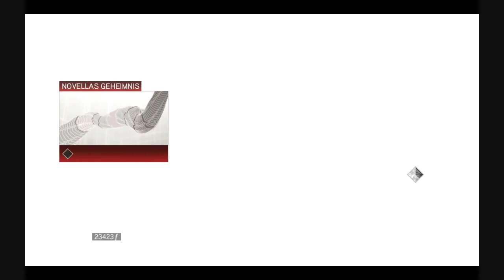Assassin's Creed 2 | Walkthrough | Tomb 1 | Novella´s Secrets | 01 HD| PC Special Edition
der Name sagt schon alles. ich entschuldige mich, für einige Lags im Video.